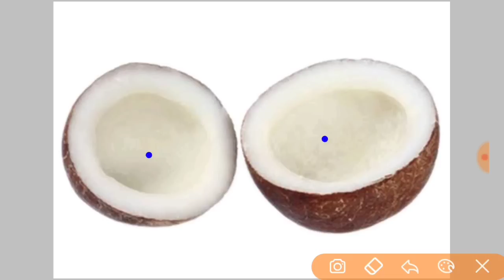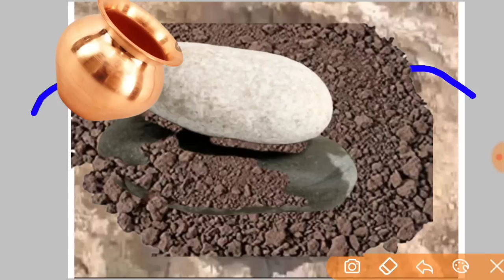पैसा अगर घर में नही रुकता तो एक छोटा सा उपाय कर के देख लो बस | pradeep Mishra ji dhan ke upay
जय महाकाल
यह उपाय किसी भी दिन कर सकते है रविवार को छोड़कर

2021,प्रदीप मिश्रा के अनुसार शिव पुराण के टोटके,पंडित प्रदीप